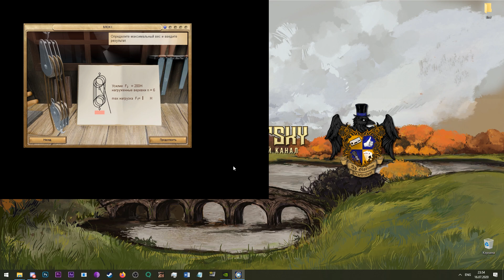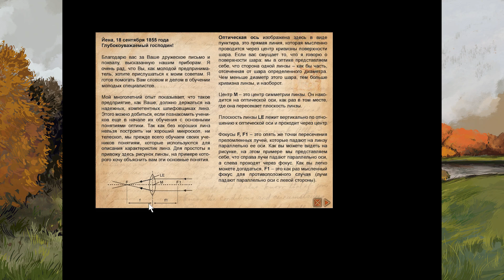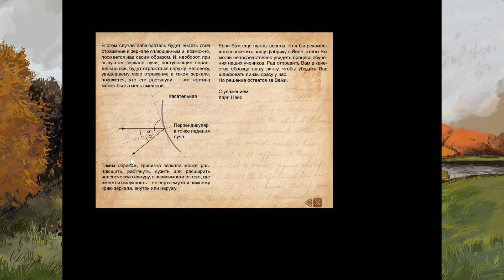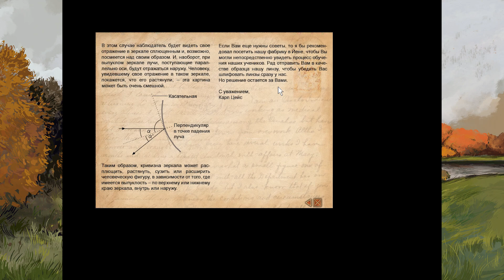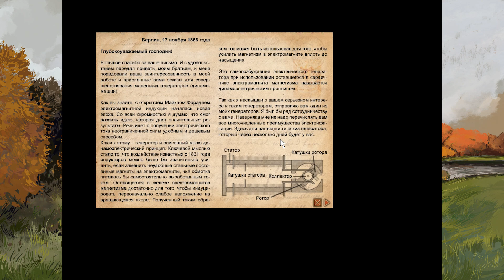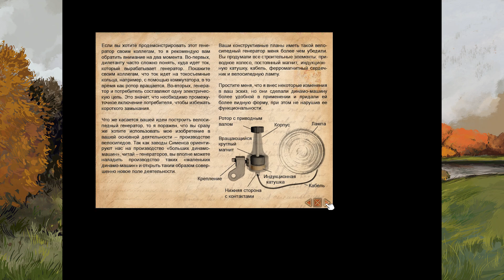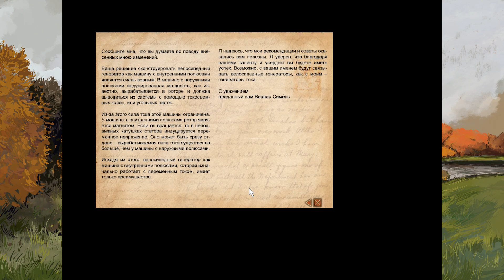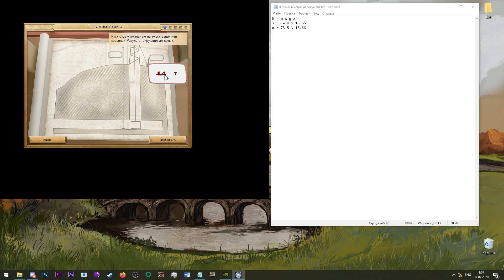Операция "ГЕНИЙ". Спецотряд: физики на 100% #2: Патент на пароварку.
Вторая часть прохождения игры Операция "ГЕНИЙ". Спецотряд: физики.